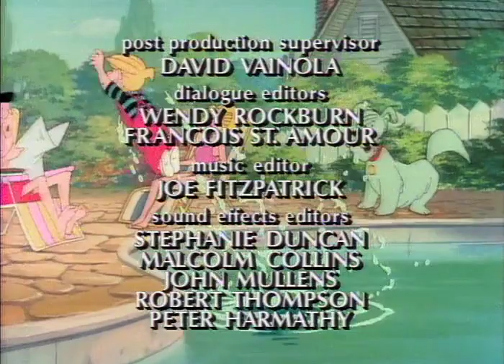Dennis the Menace S02E03 Crummy Mummy; Swiss Family Mitchell; Pie in the Eye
Dennis the Menace is a 1986–1988 animated series produced by DIC Animation City (with season 2 co-produced by Crawleys Animation), based on the comic strip by Hank Ketcham.

The series was originally aired in syndication in the United States, distributed by The Program Exchange. The second season aired on Saturday mornings on CBS. Each half-hour series consists of three six- or seven-minute episodes.

Good-natured, 6 y.o. Dennis is a menace to his parents and especially to his neighbor, Mr. Wilson. He has adventures with his friends and dog, Ruff. Each episode has 3 6-10 min. stories.

Animated series based on the classic comic strip by Hank Ketcham. America's most well-known little terror, Dennis the Menace, gets into numerous scrapes and adventures with his dog Ruff and his friends Joey and Margaret. This typically involves some means of tormenting Dennis's hapless next-door neighbor, Mr. Wilson.